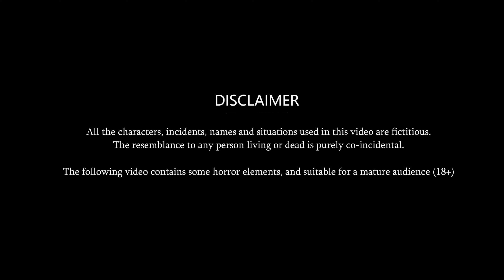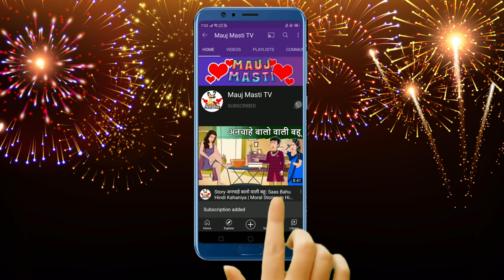हुई छोकरी जवान रे.. : Saas Bahu | Cartoon Stories in Hindi | Best Hindi Stories | Mauj Masti TV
Watch more contest of this type on our channel pyar wali kahaniyan | Saas Bahu Ki Kahani | Fairy Tales In Hindi | Moral Story In Hindi | amir garib moral story | moral stories in hindi |  moral story saas vs bahu | bahu vs saas story in hindi | ameer vs gareeb | saas vs bahu | story in hindi | pyar wali story